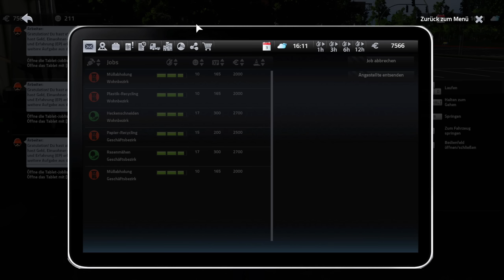CityConomy #11 GANZ KAPUTT Stadt Service Simulator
Unser Lets Play CityConomy macht uns in diesem neuen Simulator zum Manager über verschiedene Services einer großen Stadt!

In diesem Simulator lernen wir die unterschiedlichsten Tätigkeiten eines "Service Anbieters" einer großen Stadt kennen. Egal ob die Müllabfuhr, Abschleppunternehmer, Abwasser Services oder die Gartenarbeit: In unterschiedlichen Zweigen können wir unser Wissen und natürlich auch unseren Fuhrpark mit Maschinen und LKW von MAN ausweiten. Neben einer detaillierten Simulation der Arbeitsprozesse steht auch das Management der Firma, die Mitarbeiter und der Ausbau unseres Unternehmens im Fokus des Gameplays. Ebenfalls intressant dürften die unterschiedlichen Stadtteile sein, sowie die Möglichkeit die Herausforderungen im Multiplayer Modus zu meistern.

** Diese Sonderpreis - Aktion ist zeitlich begrenzt. Alle Angaben ohne Gewähr!